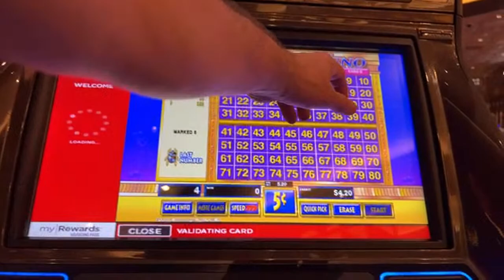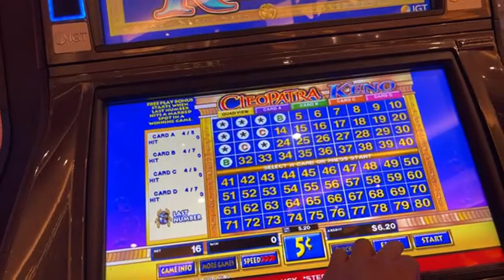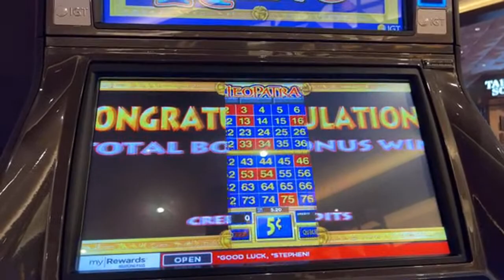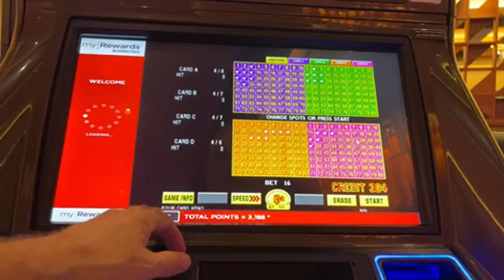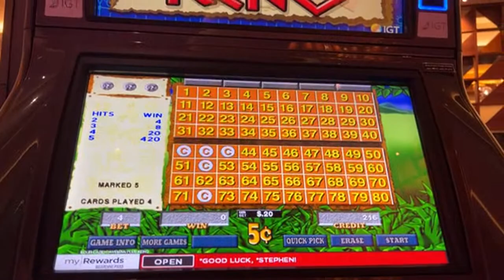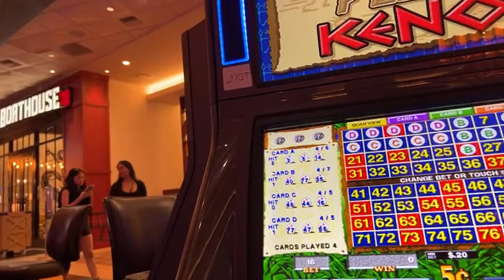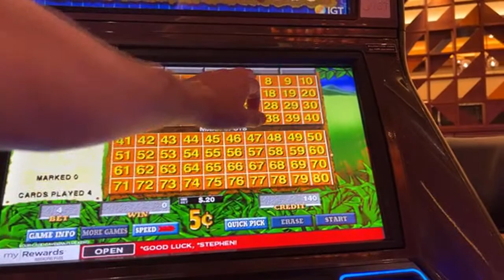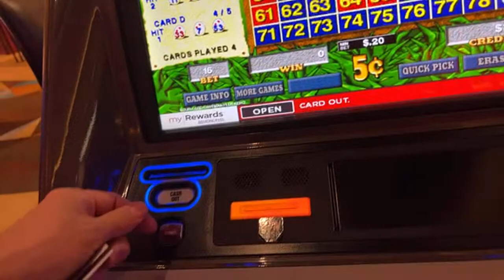5 of 5 KENO Las Vegas Casino Action and Live Stream Events -some sprinkles in Las Vegas tonight rain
- For donations to fund the activities on the Live Stream - Direct donations.  All Funds go to support the Food - Fun and Furniture.  Also Gaming and Dining.  Donuts - Cookies - BBQ or What ever.  The Flow of the Show will dictate where we go.

Tips - Super Chats - Super Stickers and other monetary support are never required but if you decide to support keep in mind tips are not in exchange for a service and are non refundable..  The content Produced will be the sole property of the Channel.

RECORDED VIDEOS ALL THE TIME
bts - We can not facilitate gambling for you - We will not violate any gaming laws.  We will play for amusement only - No winnings will be shared - I reserve the right to not take challenges based solely on my discretion.

The MOD Pledge: ASK BRON

WE ARE NOT PROVIDING PROFESSIONAL ADVISE ON ANY TOPIC.  SATIRE, PARODY, HUMOR, Acting, COMEDY, other protected 1st Amendment activities.  This is a HUMOROUS Channel - Comedy is Subjective.  Please understand the intent.
FUN and UPLIFTING conversation with the occasional Grumbling and complaining about machines or gambling.  Our KENO MOTO is "Play Keno - Love Keno"